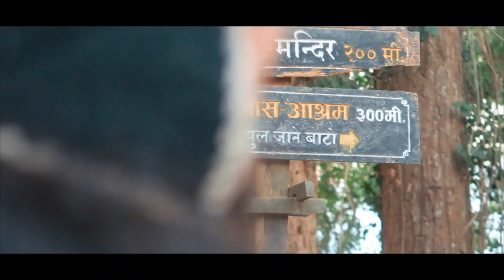Devghat, Chitwan | VLOG #4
Devghat is the most sacred as well as religious place located in the central part of Nepal. It is located at the tricentre of Tanahun, Nawalparasi and Chitwan as well as at the junction of Gandaki, Lumbini and Narayani Zones. It has an area of 54.34 square kilometers with natural, religious, archaelogical, historical as well as cultural importance. This is the place where the great rivers Kaligandaki and Trishuli meet together. The junction point of these great rivers is known as Beni.

If you like this video, do like, comment and subscribe to my channel for more Nepal Travel Series, and make sure to press the bell icon so you don't miss any of my videos. :)

Music